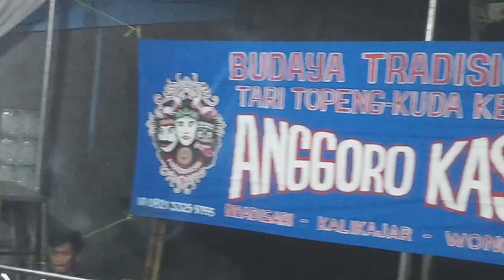KEMBANG JAGUNG ANGGORO KASIH LIVE NGADISARI TERBARU.